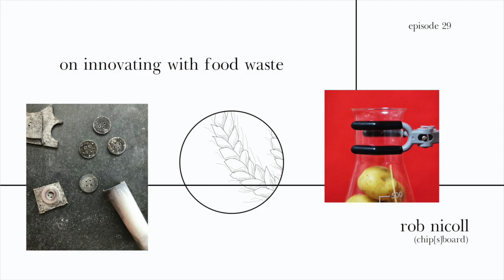On Innovating with Food Waste / Rob Nicoll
If you are a fan of eating potato fries, you would have never guessed that the potato waste generated in the process of making those fries could be used to make consumer products!

Rob Nicoll is the co-founder of Chip[s] Board, a company previously known for developing a sustainable polymer called Parblex and is currently developing eco conscious lactic acid by utilizing waste produced from industrial food manufacturing. While the company has moved away from their focus on polymers they believe that their current product will help increase the sustainable credentials of countless items we use in our daily lives.

Speakers: Rob Nicoll, Vaissnavi Shukl